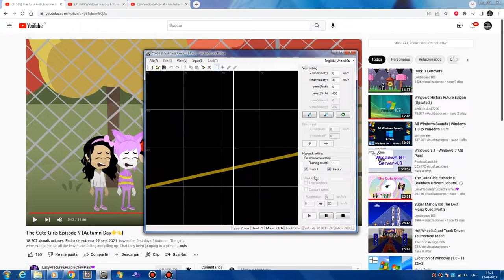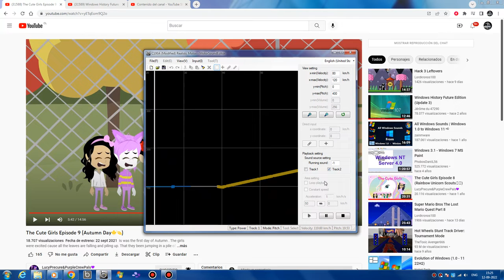Windows 7 Theme For Windows 8.1 On Motor Sound Editor